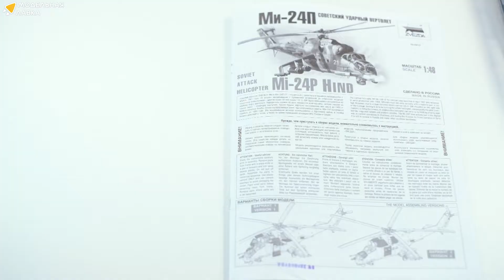Советский ударный вертолет Ми-24П. Распаковка модели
Распаковка сборной модели вертолета Ми-24П производителя ZVEZDA.

Масштаб - 1:48